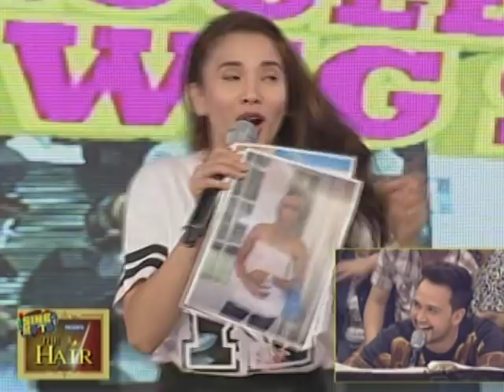Throwback photos ni Vice, ipinakita sa Madlang People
At the Sine Mo' To segment of It's Showtime, Karylle revealed some throwback pictures of Vice Ganda.